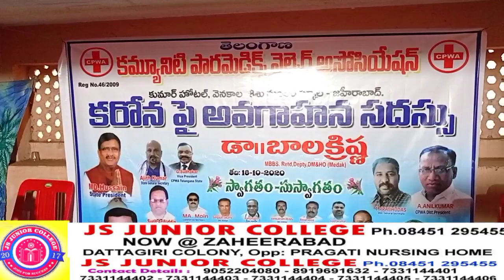RMP AUR PMP DOCTOR ko Identity Card Diya Gaya Hai @SMH NEWS